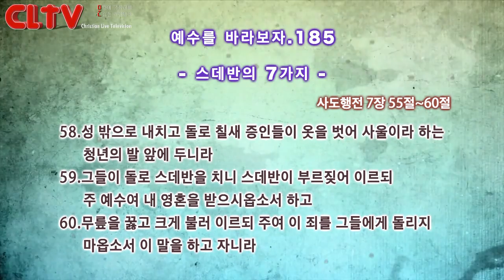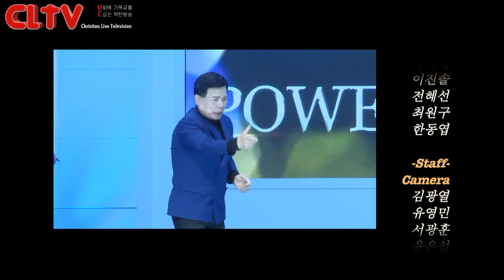CLTV파워금요예배_예수를 바라보자(185회)_'스데반의 7가지' 화광교회(윤호균 목사)